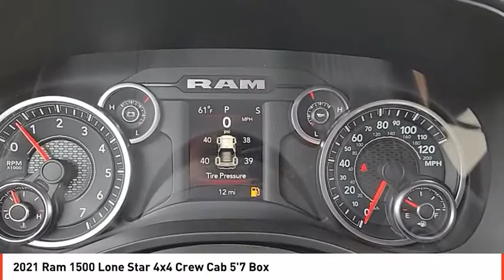2021 Ram 1500 Odessa TX MN555071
2021 Ram 1500 Lone Star 4x4 Crew Cab 5'7 Box

Lone Star trim, Flame Red Clear Coat exterior. Back-Up Camera, iPod/MP3 Input, Keyless Start, 4x4, TRANSMISSION: 8-SPEED AUTOMATIC (8HP7... SPORT APPEARANCE PACKAGE, BIG HORN LEVEL 1 EQUIPMENT GROUP. EPA 22 MPG Hwy/17 MPG City! CLICK NOW! KEY FEATURES INCLUDE 4x4, Back-Up Camera, iPod/MP3 Input, Keyless Start. MP3 Player, Privacy Glass, Keyless Entry, Steering Wheel Controls, Child Safety Locks. OPTION PACKAGES ENGINE: 5.7L V8 HEMI MDS VVT ETORQUE Active Noise Control System, Heavy Duty Engine Cooling, GVWR: 7,100 lbs, Dual Rear Exhaust w/Bright Tips, HEMI Badge, 23 Gallon Fuel Tank, 18 Aluminum Spare Wheel, WHEELS: 20 X 9 ALUMINUM CHROME CLAD (WRK), BIG HORN LEVEL 1 EQUIPMENT GROUP SiriusXM Radio Service, Radio: Uconnect 4 w/8.4 Display, Rear Window Defroster, Rear View Auto Dim Mirror, Power Adjustable Pedals, For More Info, Call , Rear Power Sliding Window, Rear Dome w/On/Off Switch Lamp, Lone Star IP Badge, Glove Box Lamp, Power 4-Way Driver Lumbar Adjust, Power 8-Way Driver Seat, Auto Dim Exterior Driver Mirror, Foam Bottle Insert (Door Trim Panel), Class IV Receiver Hitch, Black Premium Power Mirrors, SiriusXM Satellite Radio, Exterior Mirrors w/Supplemental Signals, Exterior Mirrors Courtesy Lamps, Universal Garage Door Opener, Cluster 3.5 TFT Color Display, Power-Folding Mirrors, 2nd Row In Floor Storage Bins, Sun Visors w/Illuminated Vanity Mirrors, SPORT APPEARANCE PACKAGE Exterior Mirrors w/Supplemental Signals, Body Color Premium Power Mirrors, Sport Decal, Exterior Mirrors Courtesy Lamps, Auto Dim Exterior Driver Mirror, Exterior Mirrors w/Memory, Body Color Exterior Mirrors, Black Interior Accents, Power-Folding Mirrors, Body Color Front Bumper, Body Color Rear Bumper w/Step Pads, TRANSMISSION: 8-SPEED AUTOMATIC (8HP75). Plus TT&L and fees. Price contains all applicable dealer incentives and non-limited factory rebates. You may qualify for additional rebates; see dealer for details.